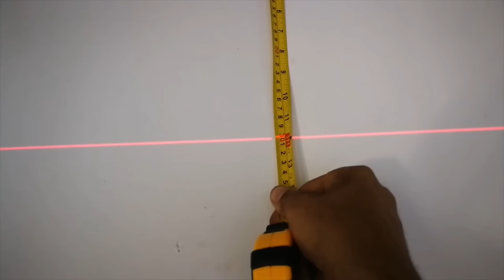Como hacer un cielo raso en drywall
link nivel laser
link taladro inalámbrico
link llana o paleta de acero inoxidable
Mira como te enseño como se hace un cielo raso en drywall fácilmente en un cuarto
materiales:
omegas ,viguetas, angulos, viguetas, laminas de yeso carton, tornillos de laminas de 1 pulgada, tornillos de estructura para drywall, estuco o masilla para yeso carton,  cinta papel para drywall , pintura vinilo tipo 2, lija numero 150.

instrucciones para colocar la estructura metálica:
primero de colocar el angulo alrededeor del cuarto, se mide del lado mas largo, partiendo de la esquina o rincon a cada 61 centimetros se marca hasta donde termina la pared, pueden salirte 3 o 4 medidas de 61 y la ultima inferior a 61cm. haces el mismo proceso del otro lado largo de la pared.

despues en cada marca colocas las omegas en el centro de los puntos.

luego por encima de las omegas colocas las viguetas distancias entre si de 80 centimetros.

luego sujeta con angulos a las viguetas, de esta manera para nivelar la estructura y para soportar el peso.